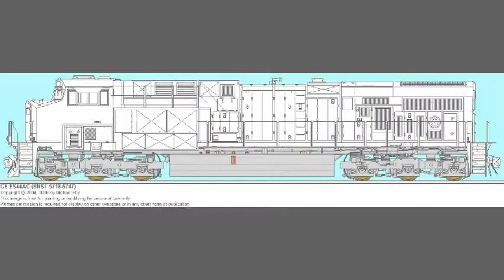Ohiosouthern Heritage Contest Entry 1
Here is my first entry to the Heritage locomotive contest.